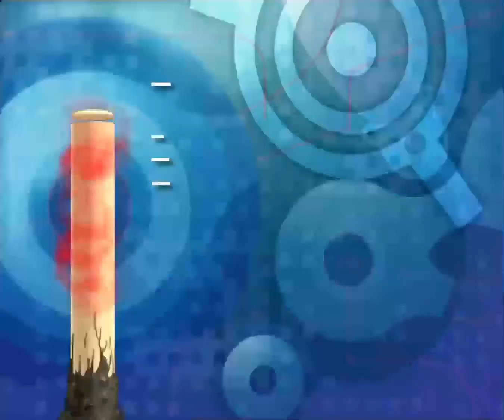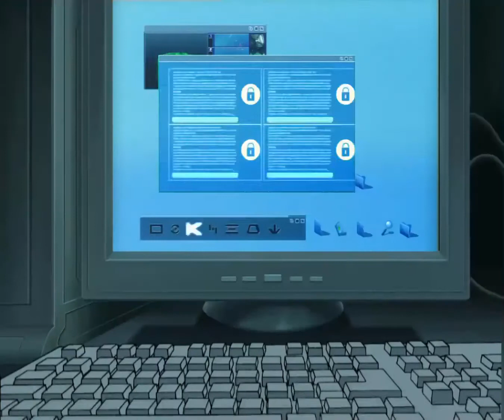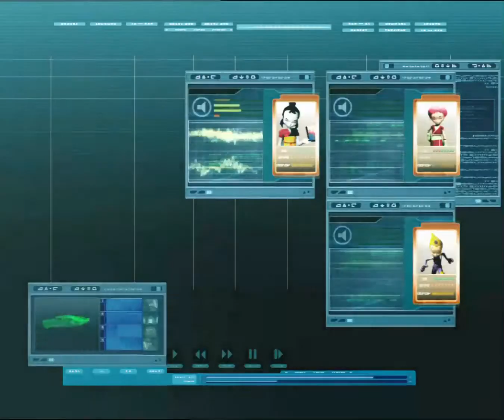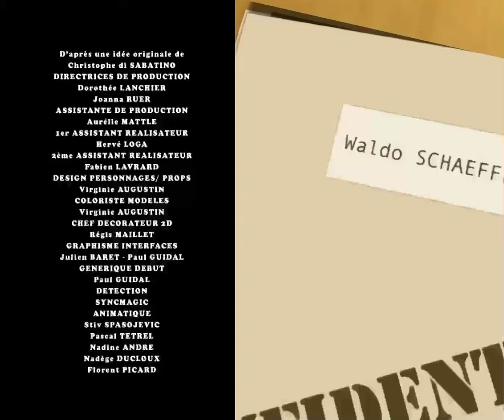Kod Lioko 56 - Lažni trag [1080p SRB]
Kod Lioko: Sezona 3, Epizoda 56 - Lažni trag (na srpskom, HD 1080p)

Opis epizode:
Jedna tajna obaveštajna služba otkriva da je neko hakovao njihov kompjuterski sistem, a trag vodi ka akademiji Kadik. Oni šalju dva agenta na akademiju kako bi to istražili. Tokom istrage, agenti sumnjaju na Džeremija i odlučuju da prate njega i njegovu družinu. Ubrzo saznaju za fabriku i otkrivaju superkompjuter, a u isto vreme, Ksena aktivira toranj. Lioko ratnici su prinuđeni da se bore na oba fronta, u stvarnosti i u Lioku!

Zasluge:
Sva prava crtanog pripadaju njihovim vlasnicima: Moonscoop, Mediatoon
Originalna sinhronizacija na srpskom: Loudworks Studios
Sinhronizacija 1080p epizode i opis epizode: Aleksandar Brdar - Alex37
Saradnik na pisanju opisa epizode: Arsenije Banica
Unapređenje na 1080p i dozvola da okačim 1080p epizode: NAVras Z
Opis ove epizode je pisan (i/ili prevođen) na osnovu zvaničnog engleskog opisa.

Ako ste uživali u gledanju ove epizode, razmotrite da me zapratite i ostavite lajk. Veoma mali procenat osoba koje gledaju moje videe me zapravo i prate, zato mi to puno znači. Hvala!